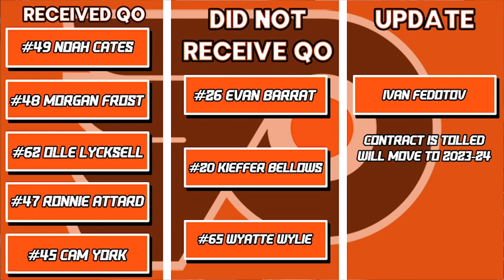Maher's Thoughts: FLYERS ANNOUNCE QUALIFYING OFFERS TO 5 PLAYERS!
THE CHRIS MAHER SHOW: TUESDAYS AT 6PM EXCLUSIVELY ON YOUTUBE!

USE MY SEATGEEK CODE: Tix to a game or concert? Use SeatGeek!